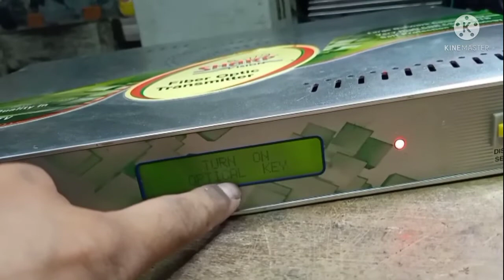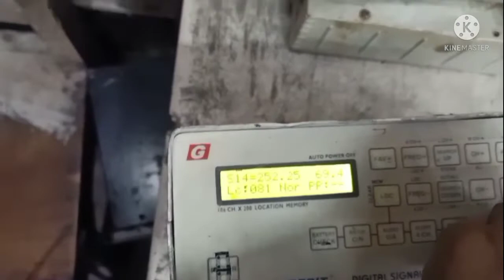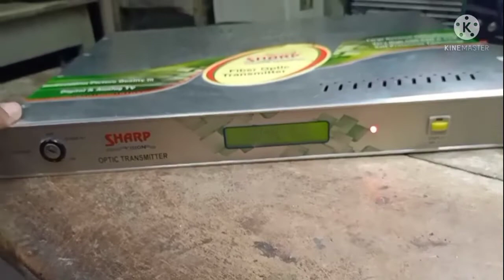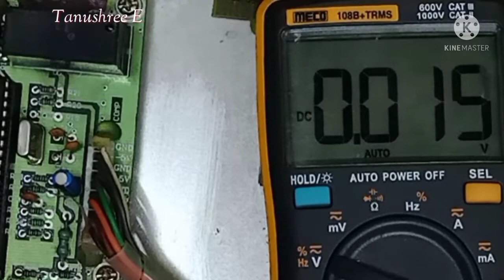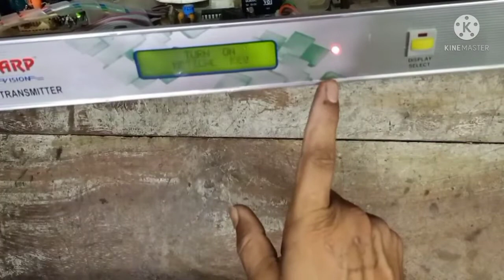cable tv transmitter repair 10dbm power supply repair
SHARP vision 15dbm Cable TV optic Transmitter power supply repair